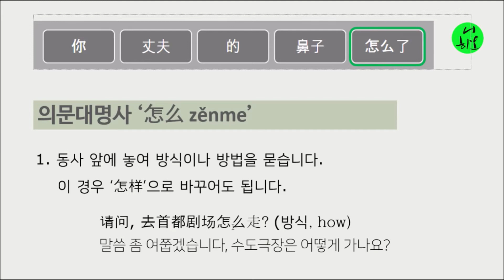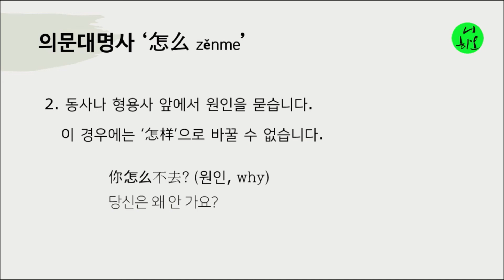중국어 HSK 3급 작문 파트 1 기출문제풀이, "코가 어떻게 된거에요? ", 의문대명사, 의문문, 怎么#중국어#중국어문법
중국어 HSK 3급 작문 파트 1: 주어진 단어를 어순에 맞게 배열하는 문제, 중국어문법, 올인중국어문법, 류기수, 의문대명사, 의문문, 怎么